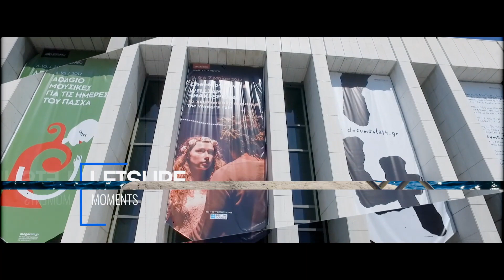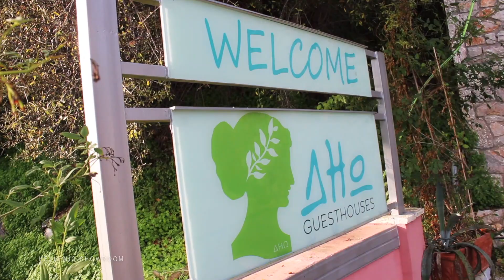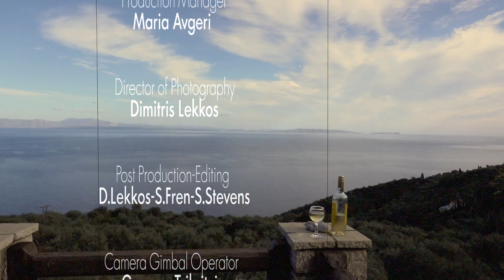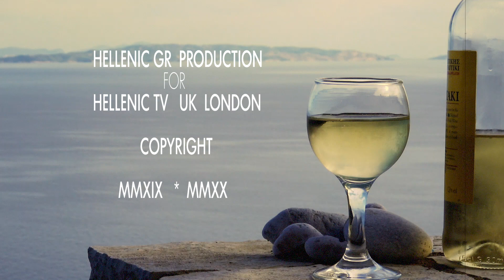HELLENIC SHOWROOM Δηώ Guesthouses - Dio Guesthouses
"Στην περιοχή της ανατολικής Πελοποννήσου ..κάτω από τις παρυφές του Πάρνωνα και την αγκαλιά του Μυρτώου πελάγους .. βρίσκεται το συγκρότημα κατοικιών "Dio guesthouses"..
Το Hellenic Showroom ταξιδεύει αυτό το Σάββατο τους τηλεθεατές του σ' αυτή την υπέροχη τοποθεσία..και συναντά την ιδιοκτήτρια αυτού του παραδοσιακού ξενώνα.. Μαρία Κο'ι'κου. η οποία μας αφηγείται πως ξεκίνησε η ιδέα  της κατασκευής τους σ' έναν ιδιαίτερο χώρο ο οποίος αιωρείται ανάμεσα στην ηρεμία του μαγικού πράσινου και την γαλήνη του απέραντου γαλάζιου ..
Ας ταξιδέψουμε λοιπόν μαζί στις όμορφες εικόνες της πατρίδας μας που γύρισε το επιτελείο του Hellenic GR   για όλους τους τηλεθεατές του HTV!!!  Aς απολαύσουμε στιγμές που ευχόμαστε πολύ σύντομα να ξανά ζήσουμε όπως παλιά .
Η σκηνοθεσία είναι του Σπύρου Φρεν.
Καλή διασκέδαση.